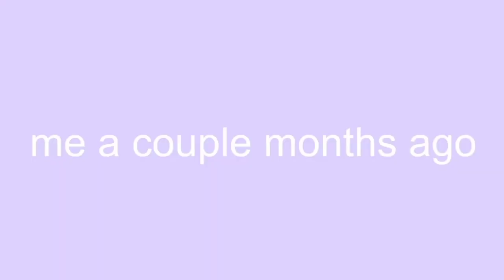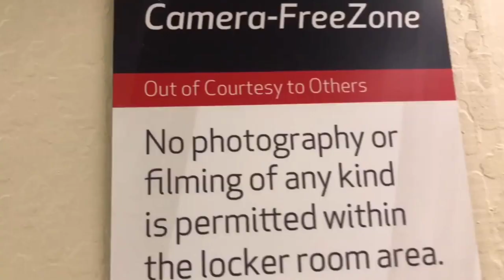JENELLE ELIANA's FUNNY & CUTE Moments! NEW Youtube Sensations Favorite w/ PET SNAKE! ☺️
Jennelle Eliana is a 21-year-old woman living alone with her pet snake in a van traveling around the state of California might not sound like a recipe for viral fame, but since she uploaded her first video barely two months ago, Jennelle Eliana has become a YouTube sensation.Sep 7, 2019.

She is living the van life and documenting that life on YouTube. While the new YouTube star might know plenty about surviving in a small space, her newfound YouTube stardom is still fresh. In fact, the 20-year-old content creator managed to amass over one million subscribers in just a few short weeks.